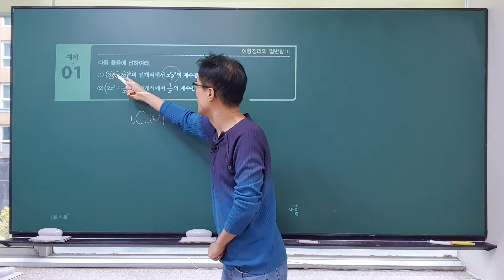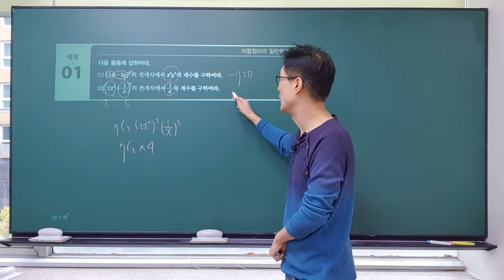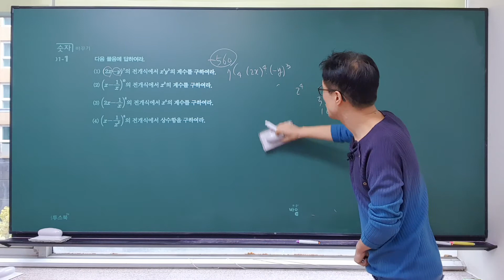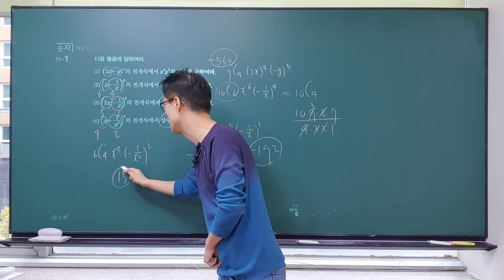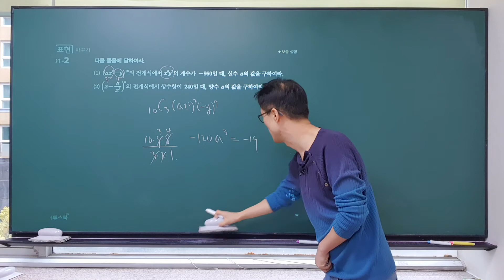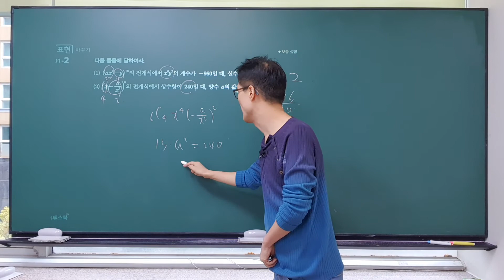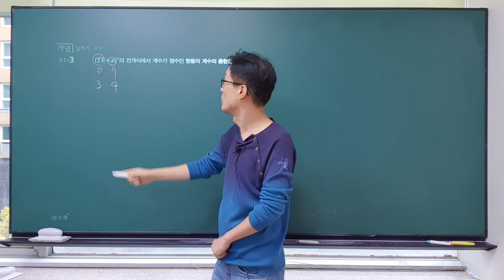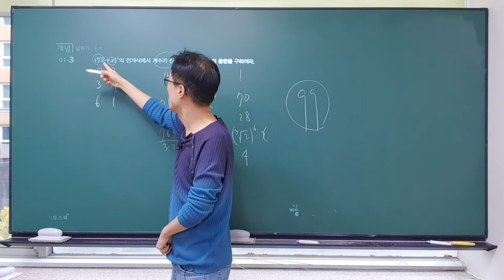개정 신 수학의 바이블 확률과 통계 1.순열과 조합 03.이항정리(p110~111)바이블수학,특목고,국제고,이투스,수능수학,입시수학,항의개수,이항정리,이항계수,파스칼의 삼각형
개정 신 수학의 바이블 확률과 통계 1.순열과 조합 03.이항정리(p110~111)바이블수학,특목고,국제고,이투스,수능수학,입시수학,항의개수,이항정리,이항계수,파스칼의 삼각형,중복조합